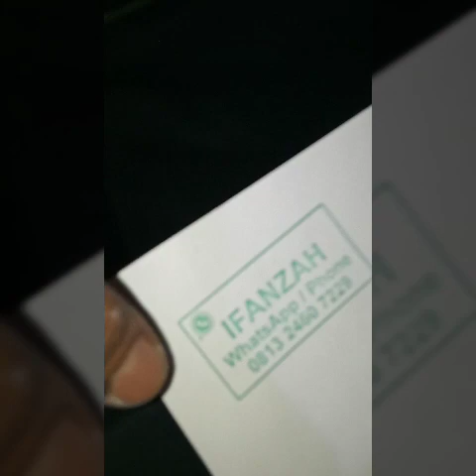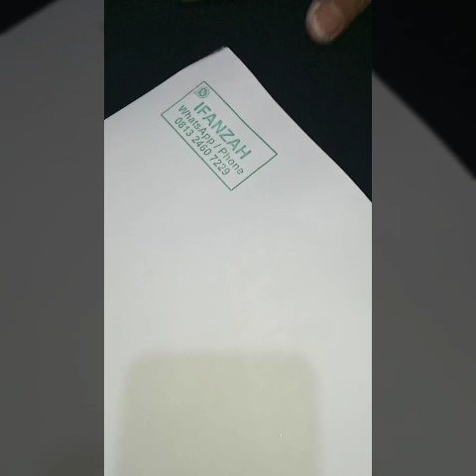Proses sablon dst raster 50lpi